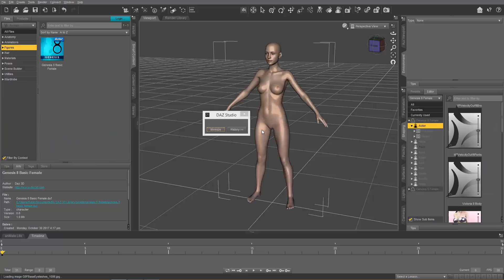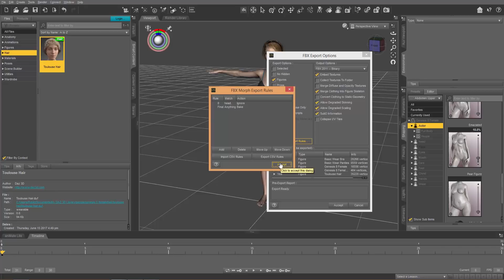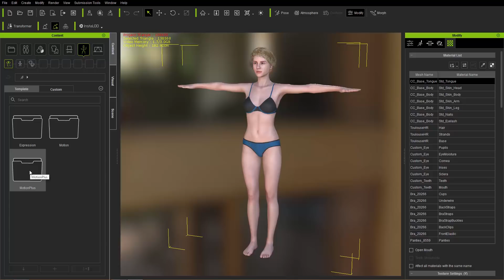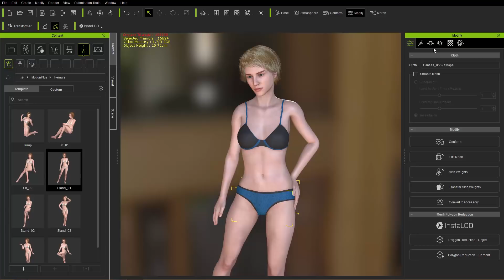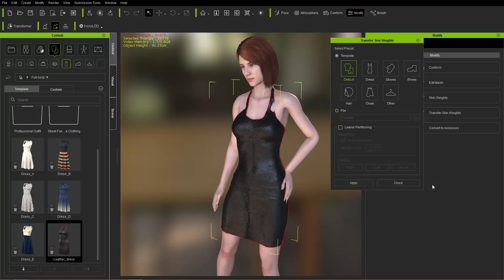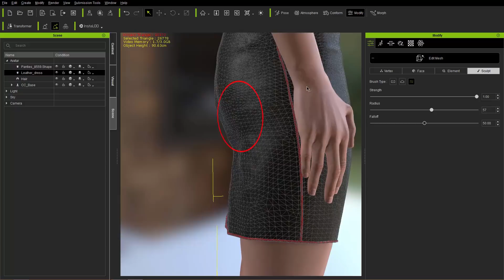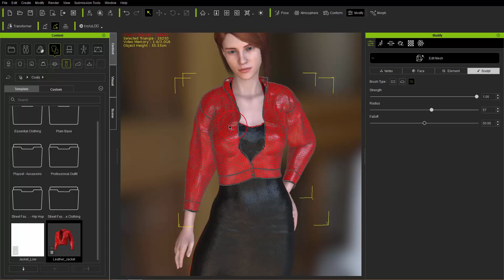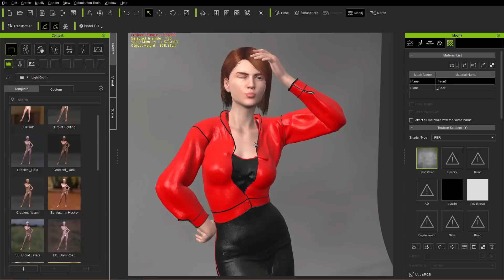Character Creator 3 Tutorial - Importing Daz Characters into Character Creator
Character Creator 3 is the quintessential tool for creating and customizing exceptional quality game-ready characters for use in any game or CG project.  You can also use it to render your beautiful characters in photo-realistic quality, and utilize the powerful InstaLOD polygon reduction tools to optimize the performance of your characters.

This video will walk you through the much-anticipated feature of importing your Daz characters into Character Creator 3.  You'll learn how to transfer skin weights, assign clothing to layers, edit the skin mesh, as well as apply CC3 morphs, clothing, and accessories to your imported Daz character.

00:00 Intro
00:10 Exporting from Daz
02:42 Importing with Transformer
02:52 Fixing Eyelash & Textures for Daz Genesis 8.1 Characters
05:00 Applying Reallusion Content
07:35 Mesh Editing

*This function supports Daz G1, 2, 3, 8, V4/M4, HiveWire, and Poser V4/M4 characters.